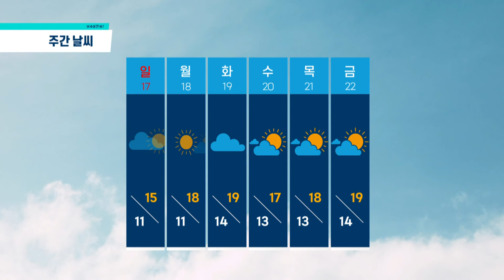[이 시각 제주날씨] 2021년 10월 15일(금) 오후 제주지역 CCTV 화면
[이 시각 제주날씨]  2021년 10월 15일(금) 오후 제주지역 CCTV 화면입니다.

제주공항, 제주시 탑동, 서부 신창리 해안, 동부 성산일출봉 해변, 동부 온평리 해안, 서귀포시 서귀항, 남부 중문 해변, 남부 법환 해안, 한라산 윗세오름, 한라산 1100도로 등 랜덤으로 송출됩니다. “이 시각 제주날씨"는 월~금요일 오전 10시30분과 오후 2시30분, 2차례 업로드됩니다.

더 자세한 실시간 날씨정보는 “나우제주플러스” 홈페이지 제주CCTV를 참조하십시오